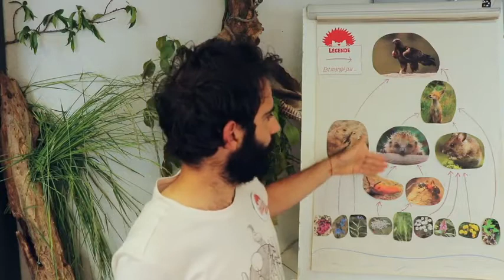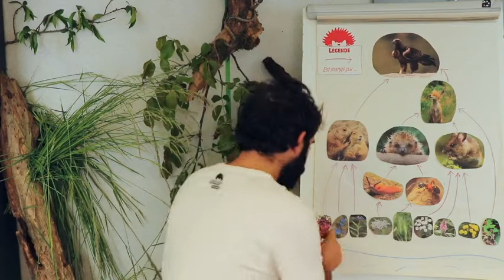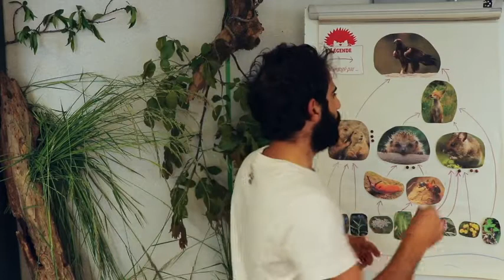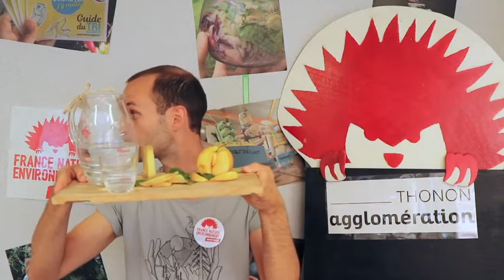FNE 74 - Déchets dans l'environnement : pollution et bioaccumulation